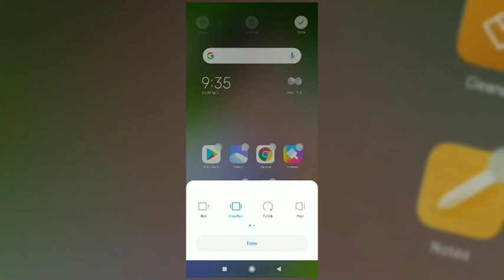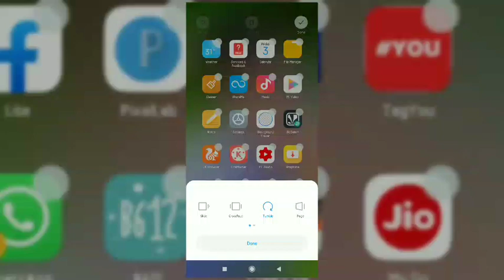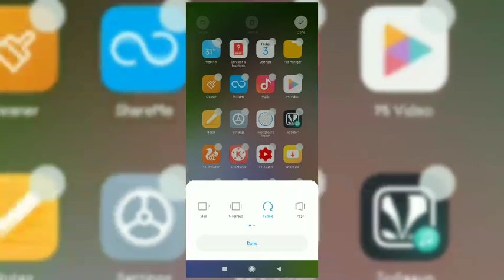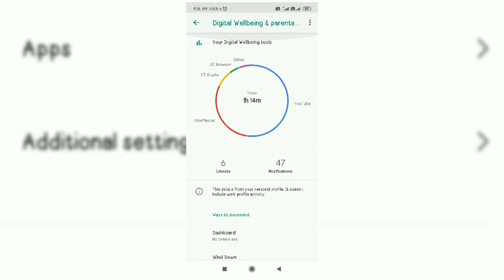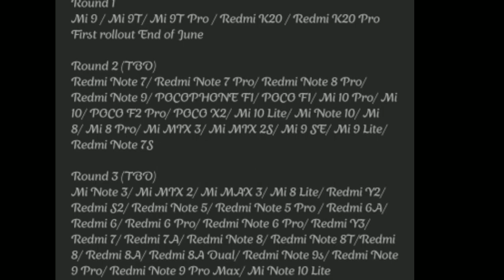MIUI 12 India Stable Update June Month Release Date For All Eligible Supported Devices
Hiii

MIUI 12 India Stable Update June main konse konse device ko dekhne ko milega or jankari k liye es video ko pura dekhna..

MIUI 12 India Stable Update June Month Release Date For All Eligible Supported Devices | MIUI 12 Stable Update

Android 10
11.0.3.0